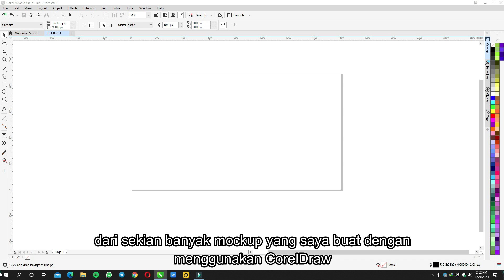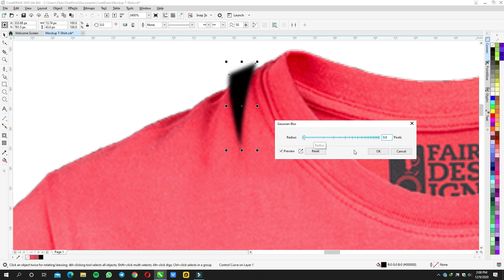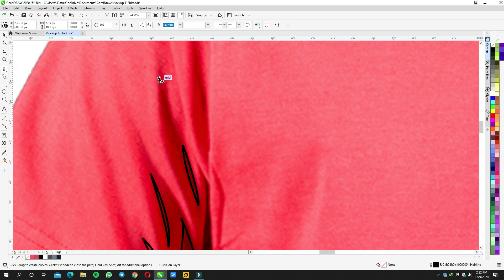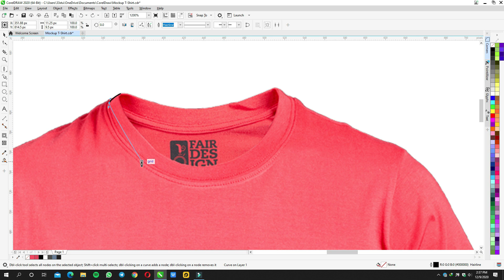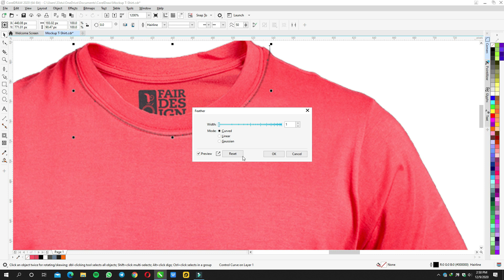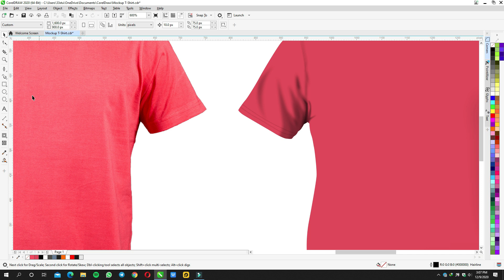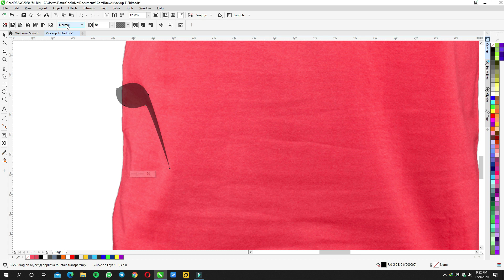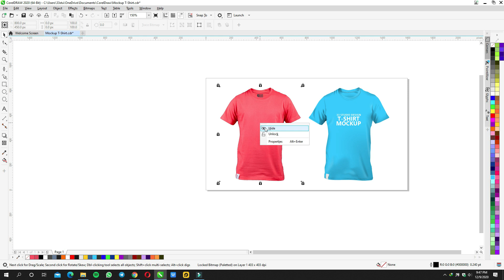Realistic T Shirt Mockup - CorelDRAW Tutorial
Download Mockup

Tips & Trik CorelDraw
Belajar CorelDraw
Tutorial CorelDraw
Making mockup with Coreldraw
CorelDraw Tips & Trick
How to make mockup with coreldraw
Mockup T-shirt